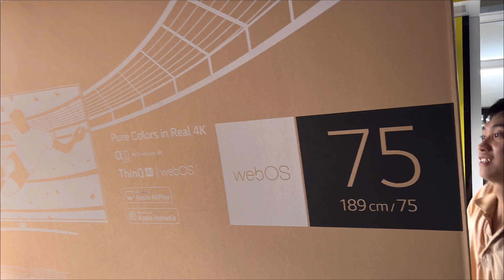Kiểm tra màn hình tivi trước khi nhập hàng